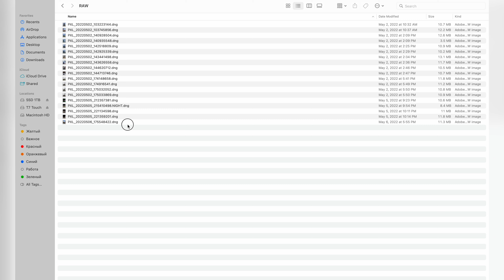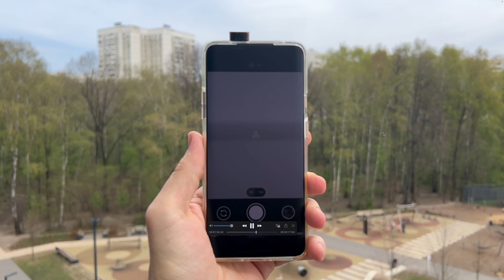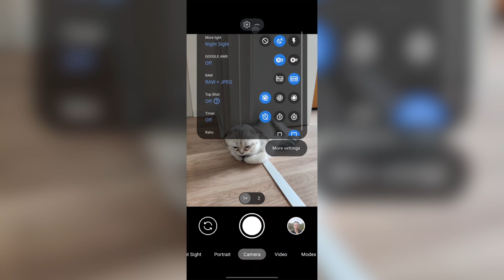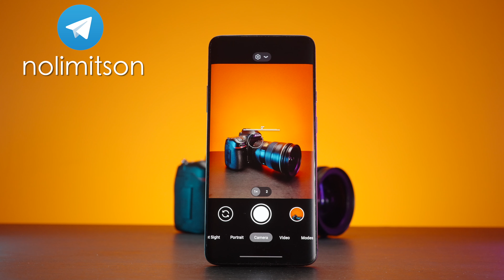iPhone 13 Pro Max против Гугл Камера | Как улучшить фото на Андроид смартфон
iPhone 13 Pro Max против Приложение Гугл Камера | Как улучшить фото на Андроид смартфон БЕСПЛАТНО

iPhone 13 pro max камера vs Гугл Камера приложение в смартфоне, которому уже два года, а ещё он вдвое дешевле iPhone 13 pro max - OnePlus 7 Pro. Приложение Google camera полностью бесплатное и применяет алгоритмы обработки фото и видео, которые вы можете встретить в смартфонах Google pixel, что позволяет получить более хорошие фотографии, чем со стандартным приложением камера, но насколько Google Camera хороша, чтобы тягаться с iPhone 13 pro max? Сравнение фотографий google camera vs iPhone 13 pro max при дневном свете, в помещении и ночью, а также в портретном режиме. Также вы можете найти исходники iPhone 13 pro max стоковой камеры, android google camera RAW и jpeg фото и кадры из стокового приложения OnePlus 7 Pro - ссылка ниже.

00:00 - Нюансы работы с Гугл Камера
01:00 - Сравнение iPhone 13 Pro Max vs Google Camera
06:58 - Сравнение в плохих условиях освещения
09:46 - Итоги сравнения